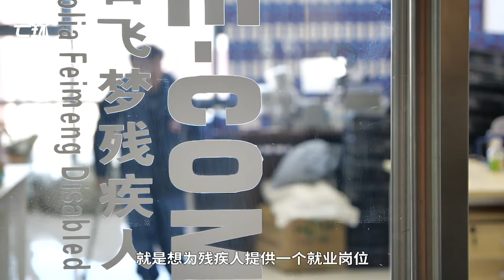Handicapped man in Inner Mongolia starts company that hires 18 disabled people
With polio and leg atrophy, a young man in Inner Mongolia, China started a company that hires 18 handicapped people, selling local specialties around the country. Some employees can’t even go to the office and instead work from home using their homes.